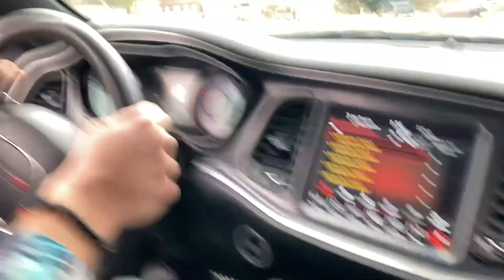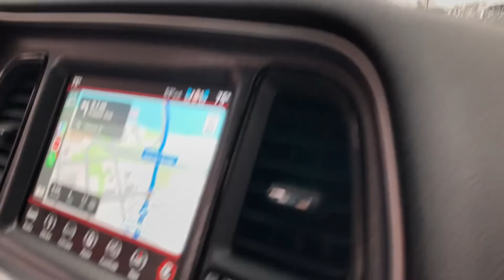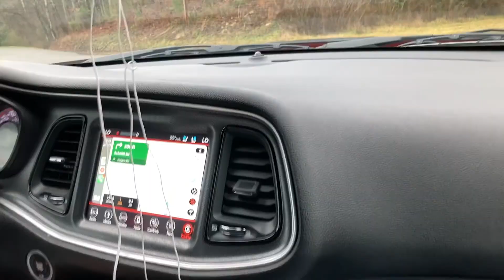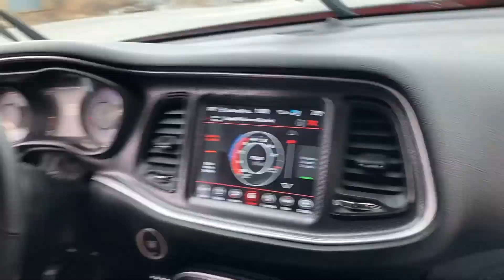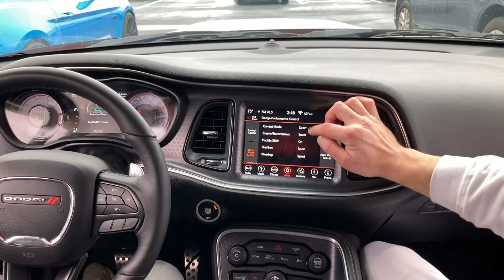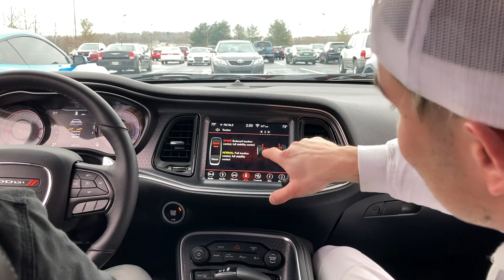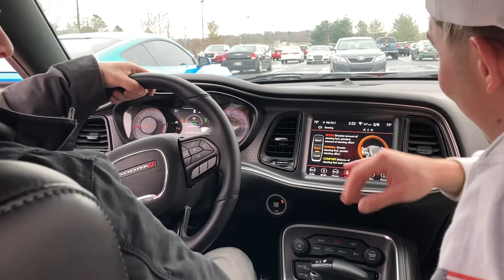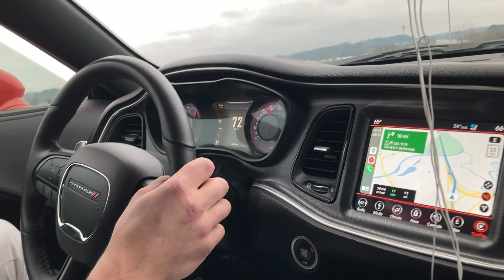Dodge Challenger R/T Scat Pack 6.4 HEMI V8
Mobbin with @DannyTV7
0:00 intro
3:17 Round 2
4:00 Donuts
4:50 How to enter a driveway proper
5:44 Launch control
6:30 burnout
6:38 Donuts part 2
7:10 Danny talks Specs
13:40 Danny Does specs